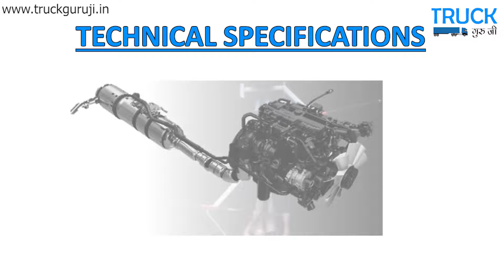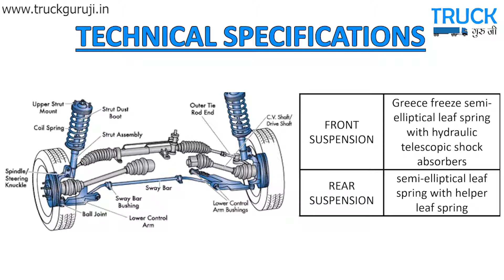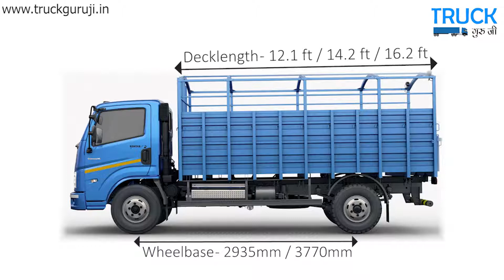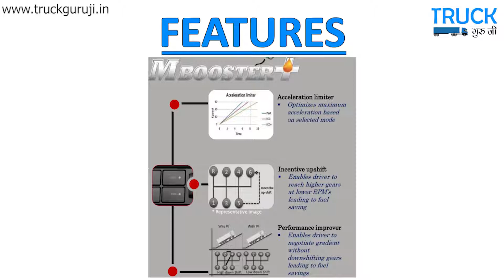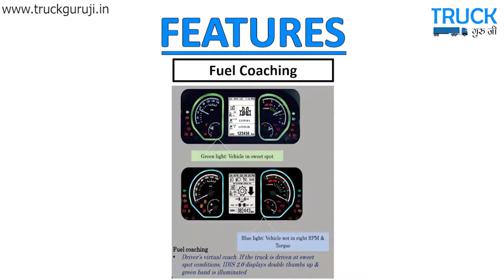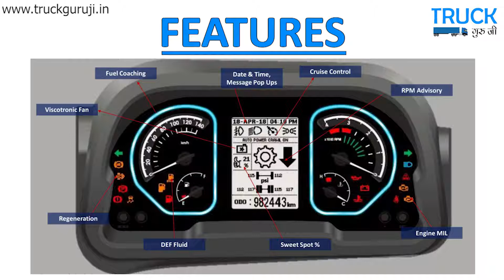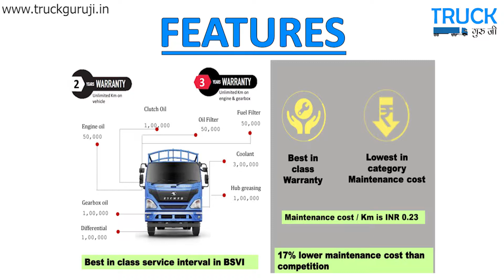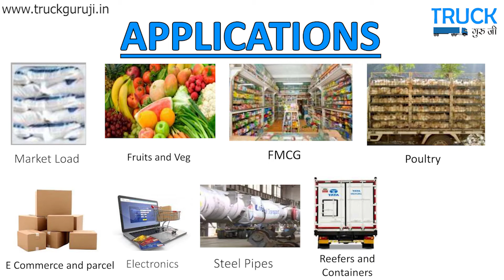Eicher 2059 XP Details , Complete details of Eicher 2059 XP , आयशर 2059XP पूरी जानकारी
The Pro 2000 series from Eicher is that the first BS6 trucks unveiled by the corporate with a replacement modern design, a better power engine, and a cushty cabin. the professional 2059 XP is undoubtedly one among the foremost prominent trucks within the Eicher’s light-duty portfolio. This versatile truck is flexible in offering a spread of cargo carrying capabilities, capable to to hold greater payload, and takes on challenging terrain effortlessly. Pro 2095XP may be a light-duty truck with 6-tyre catering to the 1110k0g gross vehicle weight category. the corporate says this truck is one among the foremost profitable within the entire Pro 2000 series promising maximum payload, higher performance, and superior durability supported by highly optimized aggregates.

This Pro 2095XP gets the E474 BS6 engine, two variants of manufacturing PRM 120hp and DLX 140 hp of power, and PRM 350 Nm and DLX of 400 Nm of torque tuned to a 5 & 6-speed gearbox that comes in hybrid gear shift lever, the clutch is 310 dia mm. the lean and telescopic type standard power-assisted steering comes with vacuum-assisted, the exhaust brakes are pneumatically assisted and mounted on the engine. The suspensions are grease-free semi-elliptical type with laminated leaves with a shock at the front and helper at the rear, and air service brakes in drum type.

The cabin of professional 2095XP is 2m wide tiltable with pegasus look with eagle eyes, inside it gets new interiors with an optional infotainment system, and steering mounted controls for the DLX variant and an entire lot of utility features and space for storing . aside from modern and better performance trucks, Eicher promises 24x7 support to its customers to assist them run a profitable transport and logistics operations. the corporate has expanded its after-sales service to deal with all the breakdown or performance issues faced by the trucks on the go.